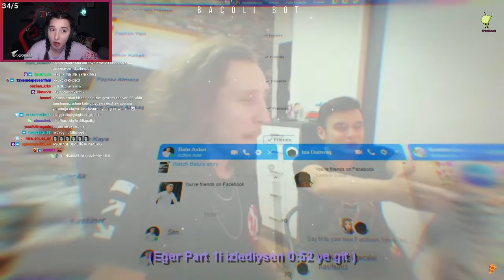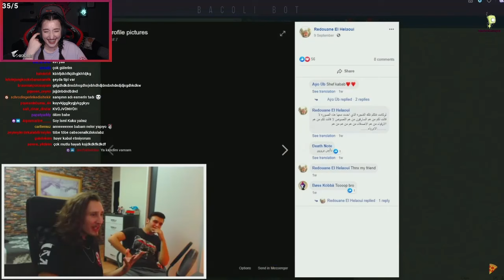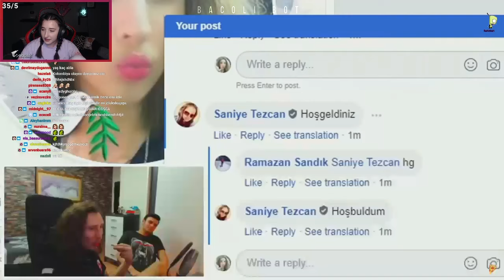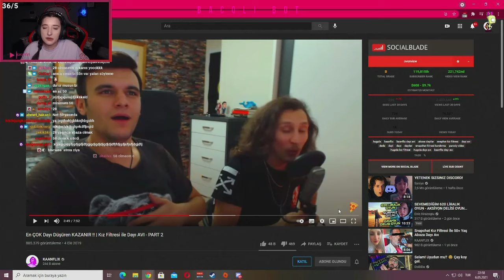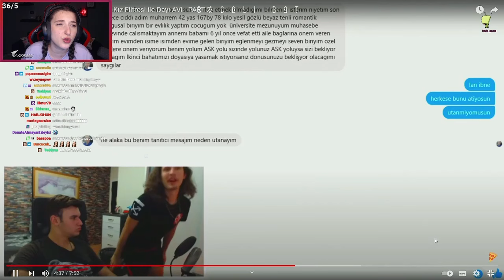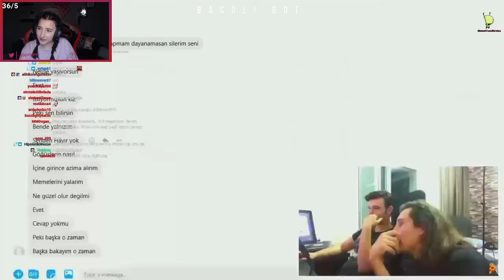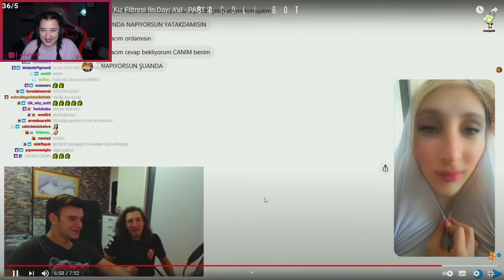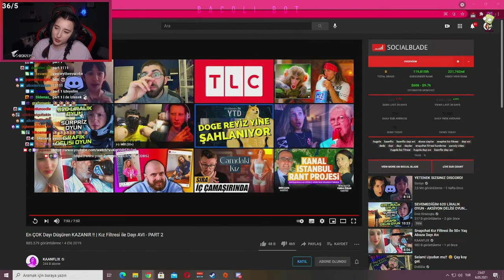Pqueen - Kaanflix Dayi.avi Part-2 İzliyor!